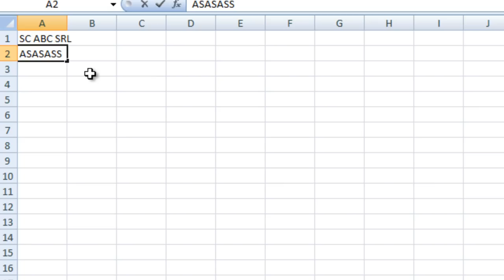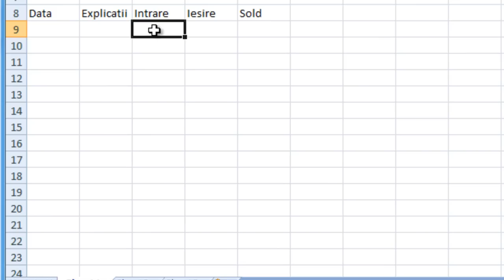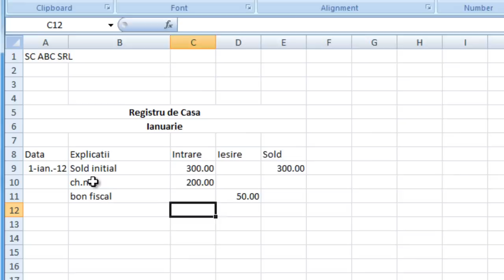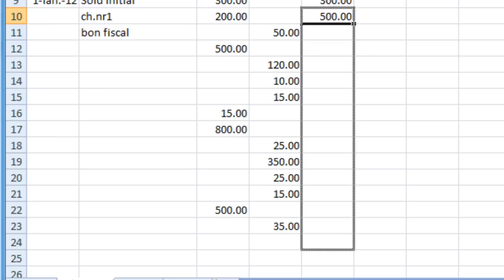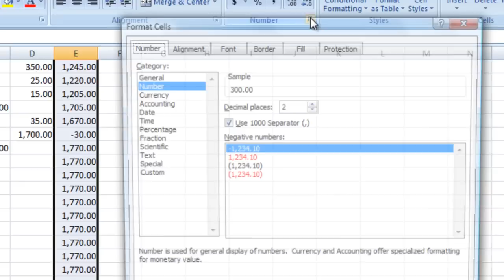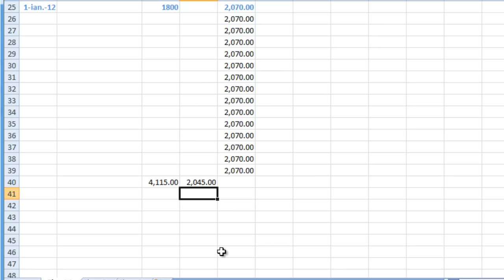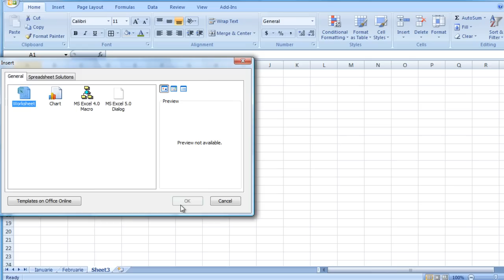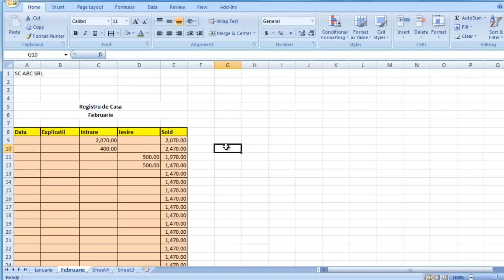Cum facem un Registru de Casă cu Excel 2007